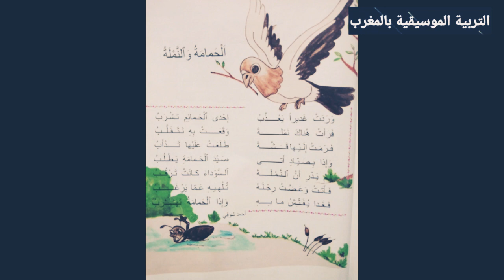نص شعري الحمامة و النملة مرشدي في اللغة العربية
دليل الأستاذ الأناشيد
نقدم لكم ألحان الكتب المدرسية بطريقة جميلة و سهلة ستترسخ في الأذهان و أكيد ستترك ذكريات جميلة.
شكرا لزيارتكم قتانتا.💖💖💖💖